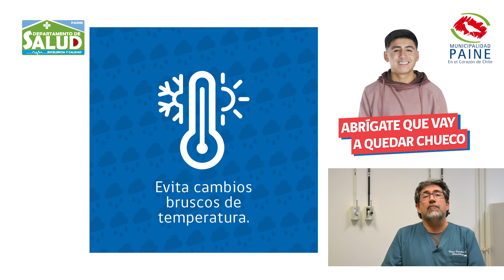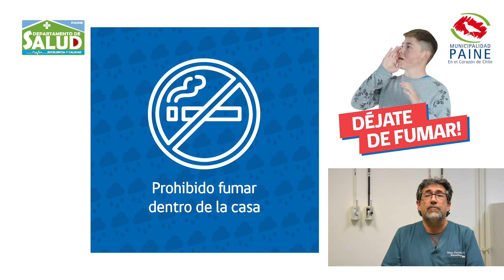ADULTOS MAYORES, COMO PASAR UN BUEN INVIERNO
1. Recomendaciones generales

Cuidarse es mejor con familia y amigos. Si conoce alguien que éste solo, avise al centro de salud.

Evite cambios bruscos de temperaturas: cuando esté en ambientes calefaccionados, abríguese para salir y no enfriarse.

Consulte a su médico cuando:

- En personas sanas, hay tos por más de dos semanas o gran decaimiento.
- En personas con enfermedad respiratoria crónica, si la tos aumenta y no mejora con inhalador.
- Recuerde el inhalador y siempre use su aerocámara.

¡MÁS ADULTOS MAYORES INFORMADOS!

2. Cuide el aire de su hogar

- Ventile su casa, abra puertas y ventanas por 1 hora al día.
- Evite el humo, no permita el uso de braseros y cigarros en interiores.
- Prenda y apague estufas a parafina fuera de la casa.
- Moje antes de barrer, no levante polvo.

¡EL HUMO INFLAMA E IRRITA SUS BRONQUIOS!

3. Respire y mueva su cuerpo

- Realice ejercicios para mantener movilidad y musculatura, esto ayudará a prevenir caídas. Pida consejos en su centro de salud.
- Evite quedarse en cama todo lo posible. Si está enfermo, prefiera posiciones semisentado, caminar de forma breve 2 o 3 veces al día, mejora la forma de respirar.
- Beba suficiente agua (2 litros al día), esto ayuda en expulsar flemas.

 ¡PROLONGUE SU INDEPENDENCIA, REALICE ACTIVIDAD FÍSICA!